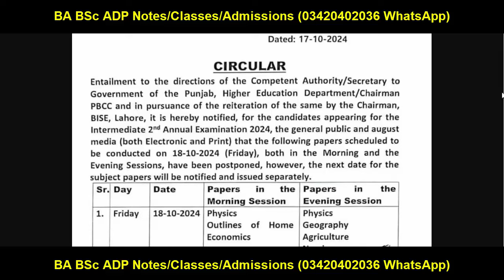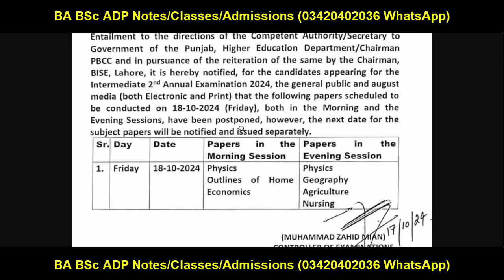2nd annual exam cancel 2024 - 12 Class Supply exam new date sheet 2024 - Punjab board second annual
2nd annual exam cancel 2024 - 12 Class Supply exam new date sheet 2024 - Punjab board second annual
2nd annual exam cancel 2024
12 Class Supply exam new date sheet 2024
Punjab board second annual
2nd annual exam policy 2024
12 Class Supply Exam 2024
Punjab board second annual exam 2024
12th class result 2024
12 Class Supply Exam 2024
Grace marks policy 2024
Punjab board 2nd annual date sheet 2024
Punjab board 2nd annual exam 2024
Intermediate result 2024
Intermediate Punjab Board Result 2024
Second year result 2024
11th result announced
12th class result final date 2024
bise fsd 9th class result 2024
11th class result 2024
12th class result 2024
12th class result2024
11th class result2024
12th class results 2024
result of 12th class 2024
fbise results 2024 class 9
 12th class result date 2024
class 11th result date 2024
11th class result date 2024
lahore board result 2024 class 12
12th class result 2020
bise faisalabad 12th class result 2024
9th class result 2024
class 1th result 2024
12th class resut 2024 date
11th class result2024
2nd year result 2024 lahore board
12th class result policy 2024
2nd year result 2024
1st year result 2024
supply result 2024
2nd year result 2024 Punjab board
11th class result policy 2024
class 12 result policy 2024
12th class result policy 2024
New Grace marks policy 2024
New star policy 2024
Punjab Board Grace Marks Policy 2024
New exam policy 2024
2nd Annual exam 2024
Supply exam date 2024
Punjab board second annual exam date 2024
12th class 2nd Annual exam 2024
2nd year Supply exam date 2024
12th Punjab board second annual exam date 2024
class 10 2nd Annual exam 2024
10th class Supply exam date 2024
Punjab board second annual exam date 2024 class 10
10th class improvement exam 2024
12th class improvement exam 2024
2nd annual exam date sheet 2024
2nd annual exam 2024
Intermediate Supply Exam 2024
12th class second annual exam 2024
How to apply 2nd annual exam 2024
12th 2nd annual exam date 2024
Intermediate 2nd annual policy 2024
Punjab board 2nd annual exam date 2024
12th 2nd annual exam 2024
Good News 2nd annual exam date 2024
12th class 2nd annual exam 2024
Intermediate 2nd annual exam 2024
Board exam Policy 2024
12h class 2nd annual exam 2024
improvement paper 2024
2nd annual improvement exam 2024
new improvement policy 2024
Supply Exam date sheet 2024
supplementary exam 2024
2nd annual improvement exam 2024
improvement policy 2024 punjab board
improvement policy bise lahore
1st year improvement 2024
2nd year improvement exam 2024
matric improvement exam 2024
12th improvement exam 2024
Punjab Board 2nd annual Exam Policy 2024
2nd annual board exam 2024